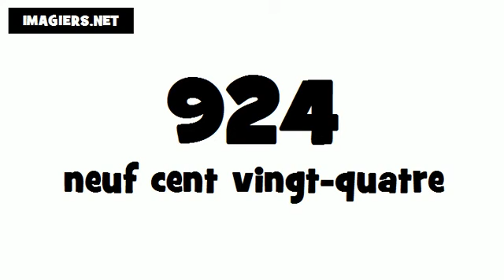Comment prononcer # 924